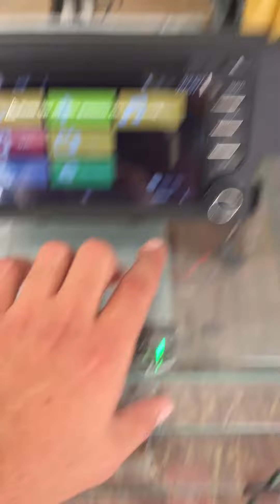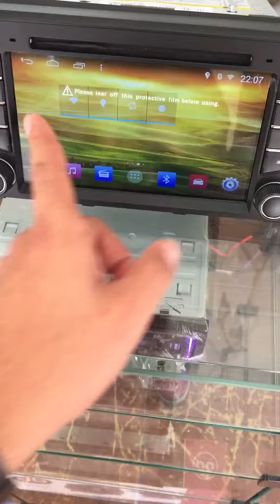Central multimídia novo civic geração 10 2017 civic 2017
Central multimídia para o civic geração 10 totalmente plug and play completa !!

Internet wi fii , sistema Android , totalmente compatível com IOS !

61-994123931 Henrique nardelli